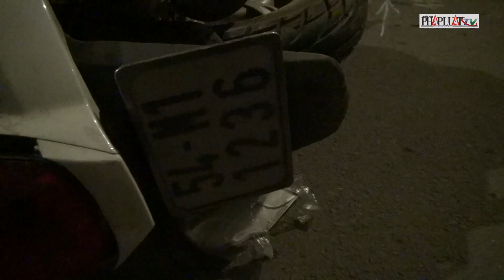PLO - Một quản lý công ty giấy ở TP.HCM chết trên quốc lộ 1A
Một quản lý công ty giấy ở TP.HCM chết trên quốc lộ 1A

Theo thông tin ban đầu, vào khuya 13-11, người dân phát hiện trên quốc lộ 1 (đoạn qua khu vực hầm chui Tân Tạo, quận Bình Tân, TP.HCM) một người đàn ông tử vong cạnh chiếc xe máy hư hỏng nặng nên báo cảnh sát.